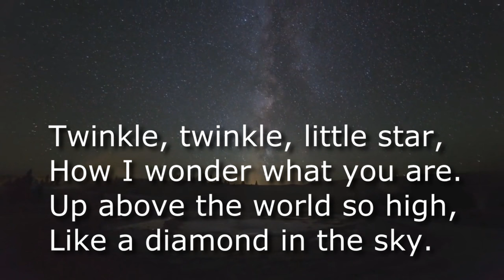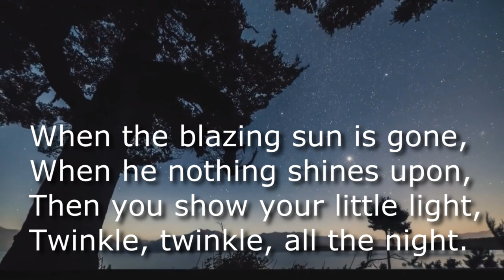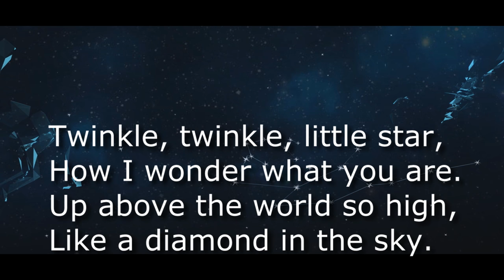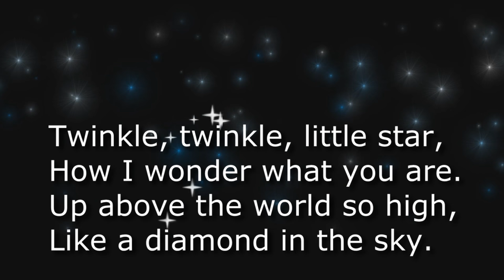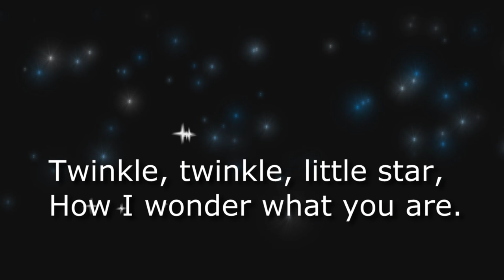Kid Song Twinkle Twinkle Little Star